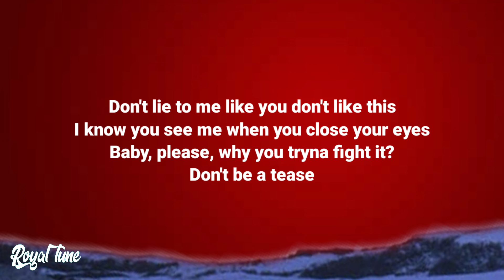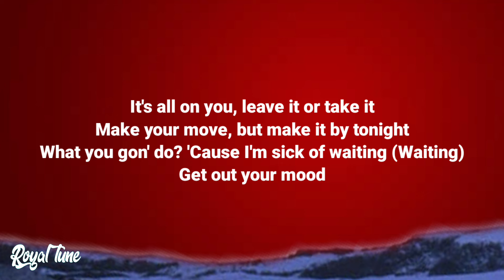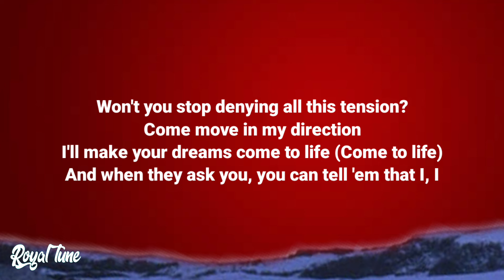JoJo Siwa - Guilty Pleasure (Lyrics)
🎤 Lyrics: JoJo Siwa - Guilty Pleasure

[Intro]
(White Shadow)

[Verse 1]
Don't lie to me like you don't like this
I know you see me when you close your eyes
Baby, please, why you tryna fight it?
Don't be a tease

[Pre-Chorus]
And won't you stop denying all this tension?
Come move in my direction
I'll make your dreams come to life (To life)
And when they ask you, you can tell 'em that I, I

[Chorus]
I'm your guilty pleasure (Pleasure, pleasure, pleasure, yeah)
I'm your guilty pleasure (Pleasure, plеasure, pleasure)
So comе and get it, get it
All you gotta do is admit it, I'm your guilty pleasure (Pleasure, pleasure, pleasure, yeah)

[Verse 2]
It's all on you, leave it or take it
Make your move, but make it by tonight
What you gon' do? 'Cause I'm sick of waiting (Waiting)
Get out your mood

[Chorus]
I'm your guilty pleasure (Pleasure, pleasure, pleasure, that's right)
I'm your guilty pleasure (Pleasure, pleasure, pleasure)
So come and get it, get it
All you gotta do is admit it, I'm your guilty pleasure (Pleasure, pleasure, pleasure)

[Bridge]
I know what drives you crazy
Wish I could be your baby
I make your mind go filthy
And that's what makes you guilty (Pleasure, pleasure, pleasure)
And that's what makes you guilty

[Pre-Chorus]
Won't you stop denying all this tension?
I'll make your dreams come to life (Come to life)

[Outro]
(I'm your guilty)
(I'm your guilty pleasure)